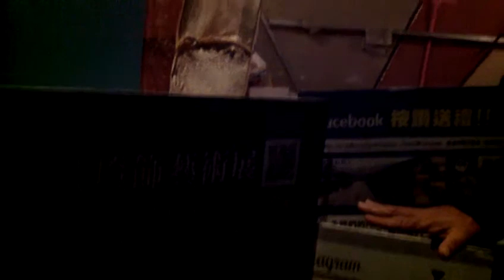FILE0471故宮南院展出日本美濃市和紙燈飾現場的日語解說 20180309台灣燈會在嘉義太保